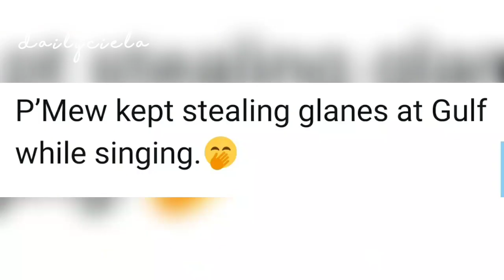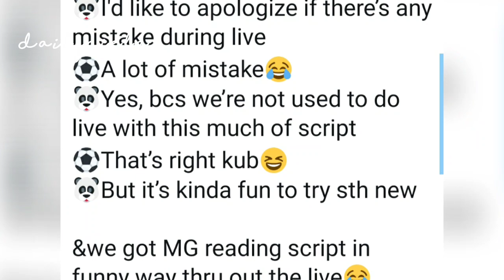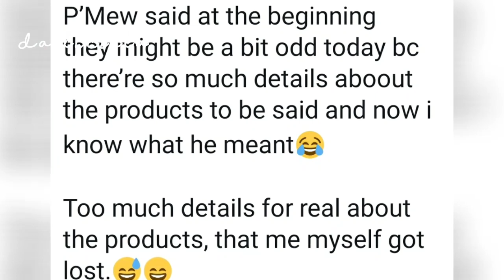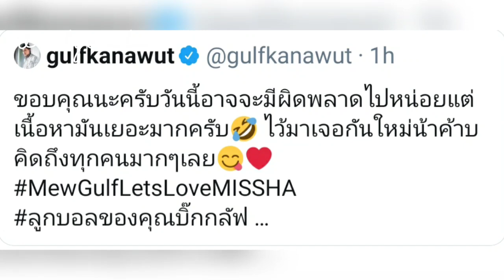🐼⚽️| ENGSUB | MEWGULF UPDATE 3.0 | LetsLoveMissha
Here's our mewgulf update today 3.0
Mewgulf missha live 🐼⚽️🥰😍

Entrans by
Walaas
Arisz
Kip
Tharntype05

Subbed/edited by:
CIELA